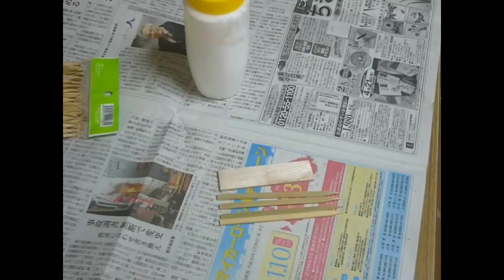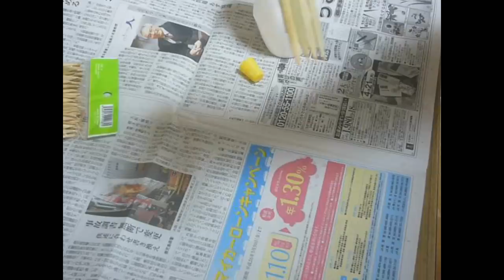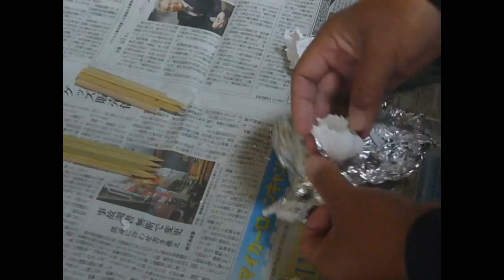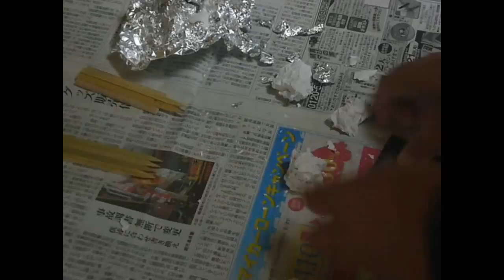超簡単！枯山水庭園ミニチュアジオラマの作り方～Japanese garden miniature model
簡単に枯山水庭園のミニチュアジオラマを製作する方法です。
材料：石膏、竹串、アルミホイル、パウダー、砂、砂利、絵の具、ボンド水、木工用ボンド、ＭＤ材、木材などです。
初めに枯山水庭園の土台をＭＤ材などで作ります。（100円ショップにあります）。
竹串などを寄せ集めて砂利を慣らす道具を作ります。
アルミホイルで石の型を作り、その中に水で溶いた石膏を流し込み固めます。
固まったら、絵の具なので石膏に色を塗ります。
土台に石膏で作った石を貼り付けます。
石の周りを砂などで覆い、ボンド水で固めます。
石にボンド水をスプレーしパウダーをつけます。
砂利などで隙間を埋めます。（鑑賞魚用の砂利を使用しました）
竹串で砂利に線を入れて完成です。
コンパクトなので部屋のインテリアに自分の気に入る様に作れます。

It is a method of fabricating a miniature diorama of dry landscape easily.
Materials: plaster, bamboo skewers, aluminum foil, powder, sand, gravel, paint, water bond, wood glue, MD material, such as wood is.
I made ​​it with such as MD material foundation of dry landscape garden at the beginning. (Located in the 100 yen shop).
Make a tool to smooth out gravel and patchwork and bamboo skewer.
To create a type of stone with aluminum foil, and harden poured gypsum beaten with water in it.
Once hardened, apply color to the plaster because it is paint.
Paste the stone which I made with plaster on the base.
Is covered with sand around the stone, and hardened with water bond.
Wear the powder Spray the water bond to stone.
I will fill the gap, such as gravel. (I used the gravel of appreciation for fish)
It is a Japanese garden miniature model completed and put a line on the gravel in the bamboo skewer.